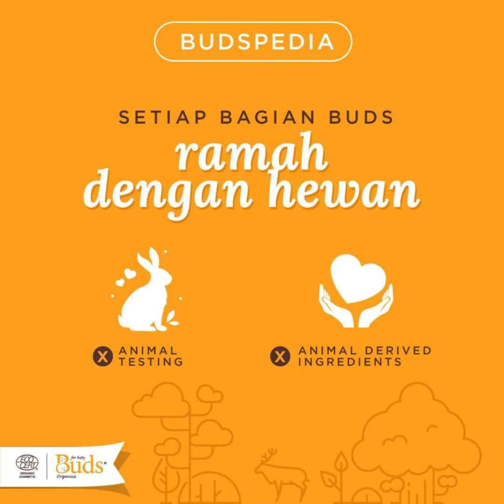ADEKMUNGIL REVIEW ON BUDS ORGANIC INFANT HEAD TO TOE CLEANSER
Infant Head To Toe Cleanser (HTTC) merupakan sabun pembersih sekaligus shampoo (2 in 1) untuk tubuh yang dikhususkan untuk bayi berusia 0-6 bulan, sedangkan Everyday Head To Toe Cleanser dikhususkan untuk anak usia 6 bulan - 3 tahun.

Infant dan Everyday HTTC mampu untuk mencegah kulit dari bahaya radikal bebas, dan terbukti membersihkan sisa kotoran pada tubuh bayi.

Kedua produk ini tidak mengandung pewangi buatan dan bahan kimia berbahaya bagi kulit bayi sehingga tidak menyebabkan kulit iritasi meski digunakan pada anak yang baru lahir.

Ukuran: 225 ml
Rekomendasi usia: 0-6 bulan
Jenis kulit: normal dan kering

Buds Organics Infant Head to Toe Cleanser merupakan sabun dan shampo bayi yang berfungsi membersihkan kulit tanpa menimbulkan iritasi serta menjaga kelembaban sekaligus menutrisi kulit bayi.

Fitur & Keunggulan:
1. Sebagai shampo dan sabun (2in1)
2. Minimum 95% bahan organik
3. Menutrisi dan melembabkan kulit
4. Mencegah alergi dan iritasi kulit
5. Melindungi kulit dari kuman yang berbahaya
6. Bebas pewangi buatan & bahan kimia berbahaya
7. Dilengkapi dengan sertifikasi organik Ecocert, telah teruji secara klinis sehingga aman digunakan untuk kulit bayi yang baru lahir

Cara Penggunaan:
Setiap kali memandikan si kecil, tambahkan Infant Head to Toe Cleanser ke dalam bak berisi air hangat dan aduk rata. Celupkan kain ke dalam air mandian dan usapkan pada bayi mulai dari kepala sampai kaki.

Catatan:
Ingatlah untuk membawa Infant Head to Toe Cleanser ke rumah sakit agar bayi anda terbebas dari bahan-bahan kimia berbahaya pada saat dimandikan untuk pertama kalinya.